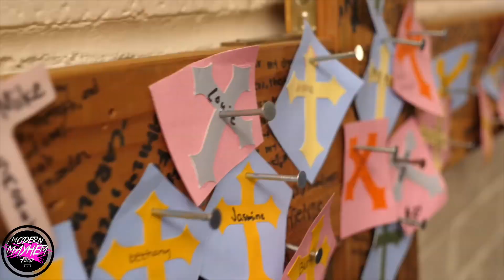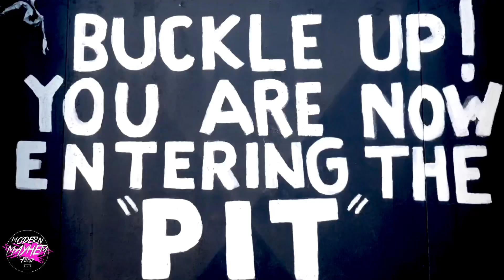“Feel the Sword”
Friday night lights at its FINEST! Thank you to the Swordsmen and their coaching staff for granting me access.🎥🔥🏈🙌🏼 MUSIC🎵: “Satellite” by Rise Against